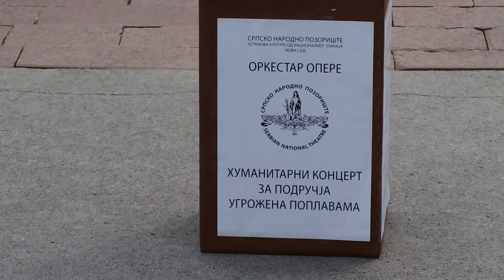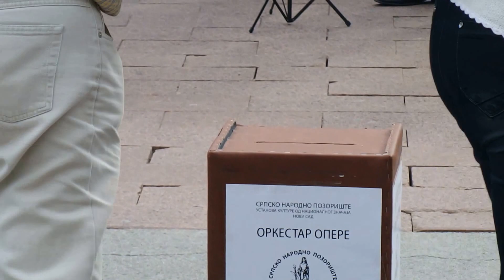Humanitarni Koncert gudača Orkestra Opere Srpskog narodnog pozorišta iz Novog Sada.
Humanitarni koncert gudača Orkestra Opere Srpskog narodnog pozorista iz Novog Sada, a dobrovoljni prilog namenjen je postradalima u poplavljenim podrucijima u Srbiji!